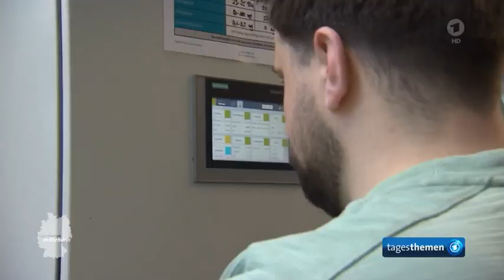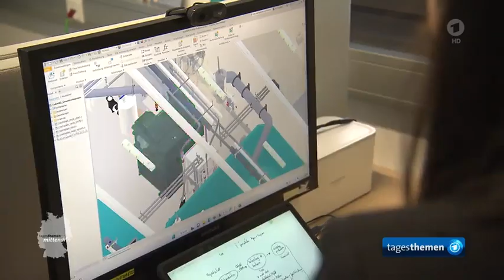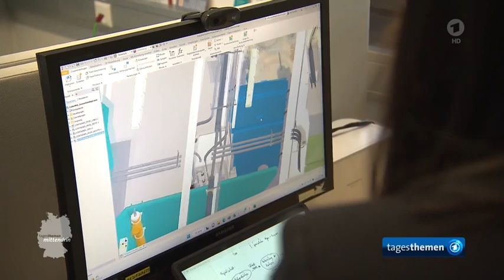Börse-adidas-Verlust, Gourmet-Empfehlung: Meeresfisch aus dem Bassin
Weitere Meldungen im Überblick, mittendrin aus Saarbrücken: Meeresfisch aus dem Bassin, Ian McEwan auf der lit.COLOGNE,